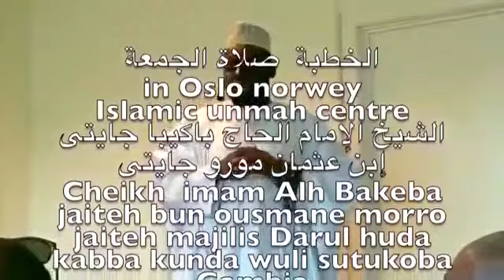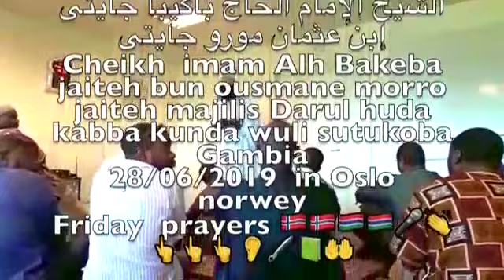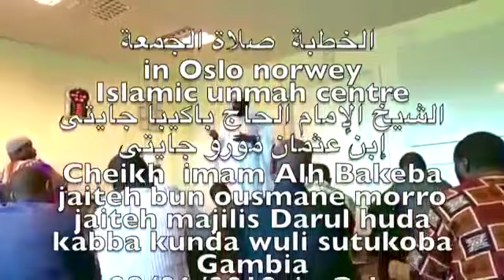Alh Bakeba jaiteh in oslo Norway 28 /06/2019